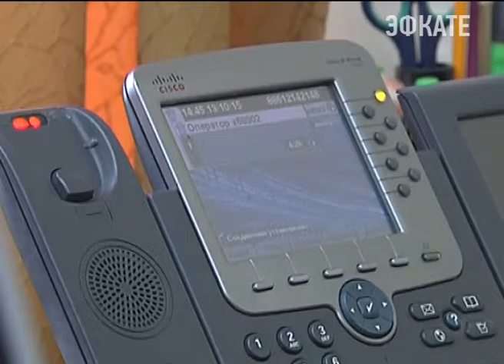Вениамин Кондратьев потребовал улучшить работу "горячей" линии. Новости Сочи Эфкате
Сейчас не все даже получают ответы на свои обращения. А ведь по информации из кол-центра можно узнать, что действительно волнует людей.
Сочи. Новости.
Телеканал Эфкате.